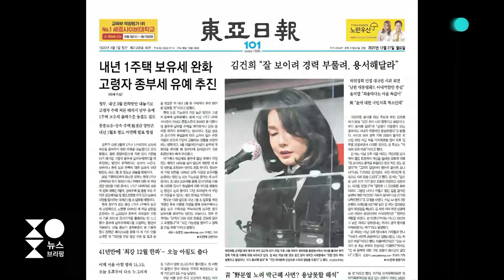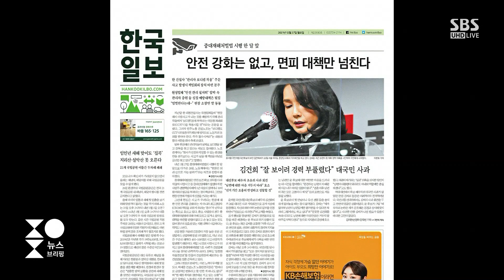윤석열, 부인 김건희 사과에 "충분했다 말 못해" / SBS / 주영진의 뉴스브리핑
최재성 / 전 정무수석
"김건희, 떠밀린 사과에 대남편 사과"

김재원 / 국민의힘 최고위원